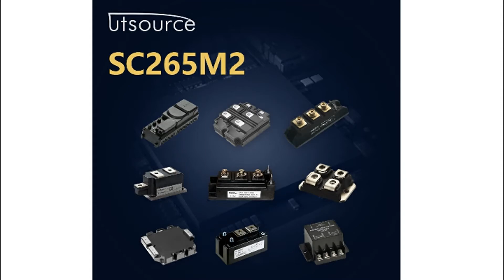SC265M2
Encapsulation:MODULE
Brand:Motorola
DateCode:05+